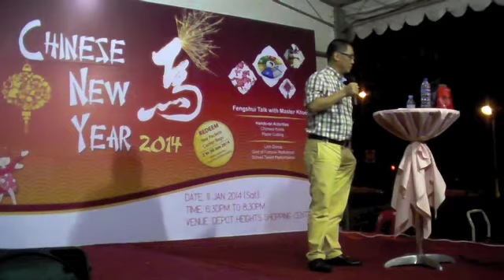2014 Chinese Zodiac - Goat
Master Khoo offers his insight for those of us born in the year of the Goat.